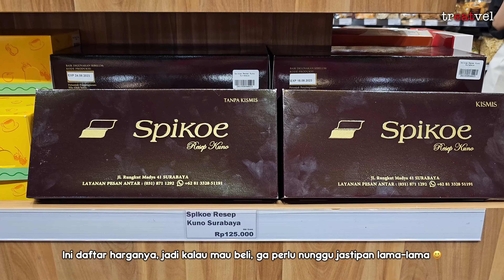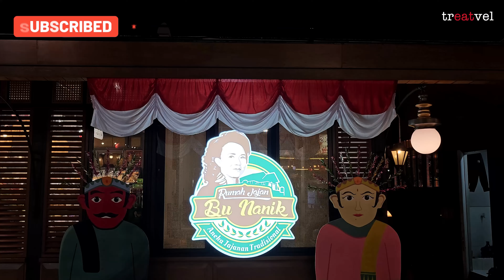Rumah Jajan Bu Nanik di Batavia PIK • Pesta gorengan sekalian beli oleh-oleh dari berbagai daerah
Daripada nungguin dapet oleh-oleh dari teman atau saudara yang lagi pergi jalan-jalan, mendingan beli sendiri aja di Rumah Jajan Bu Nanik! Oleh-oleh dari berbagai daerah ada loh disini! Ga cuma itu, ada juga kue basah buat nostalgia, dan gorengan khas Bu Nanik yang ga ada lawannya!

Chapters:
0:00 Intro
0:17 Oleh-oleh dari berbagai daerah
0:56 Jajanan Pasar (Kue Basah)
1:11 Bolu Meranti Medan, Spikoe Surabaya, dan Pia Legong Bali
1:37 Sambal dan Bumbu
1:52 Frozen Food dan Minuman
2:01 Kasir
2:07 Mulai review gorengan~
2:12 Tahu Tempur
2:22 Martabak Granat
2:39 Dadar Jagung
2:59 Nangka Goreng Madu
3:18 Ubi Goreng Madu
3:35 Pisang Goreng Madu
3:56 Outro